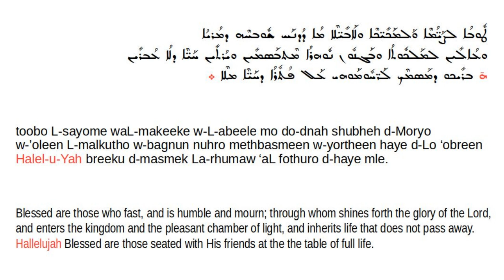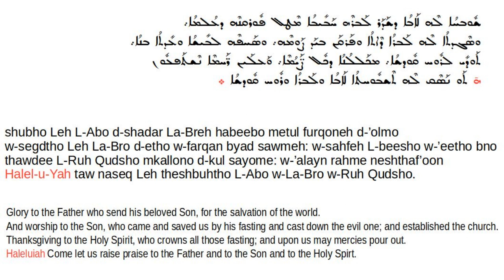Great Lent - qolo in the tune - Moryo Moran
At 0:48 you hear 'eetho bno .  The Syriac word ܒܢܐ  [ pronounced in West Syriac as bno and East Syriac as bna] means ; made , established etc.  It is interesting that the Hindi word बना [bana] also means the same thing... made.